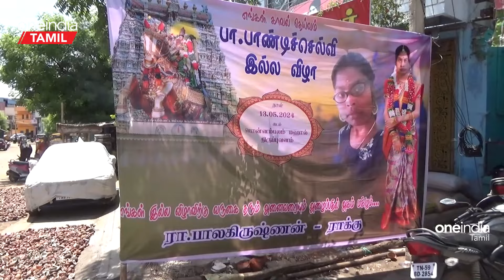சிவகங்கை அருகே திருபுவனத்தில் இறந்த மகளுக்கு பூப்புனித நீராட்டு விழா நடத்திய தாய் | Oneindia Tamil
~PR.46~ED.256~HT.302~